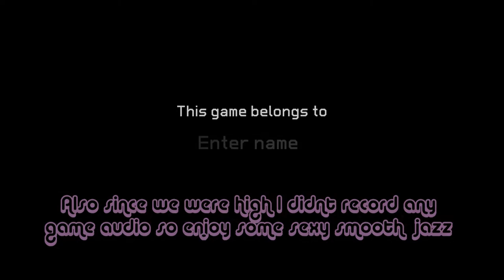EVERYTHING: The Quest for Monke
Gorillas are ground-dwelling, predominantly herbivorous apes that inhabit the forest of central Sub-Saharan Africa. The genus Gorilla is divided into two species: the eastern gorillas and the western gorillas (both critically endangered), and either four or five subspecies. They are the largest living primates. The DNA of gorillas is highly similar to that of humans, from 95 to 99% depending on what is included, and they are the next closest living relatives to humans after the chimpanzees and bonobos.